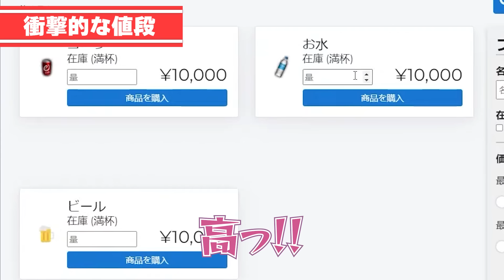ベラベラの関西弁で渋谷ハルを問い詰める"大阪"達wwww【VCR GTA】(切り抜き)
スト鯖VCRGTAの切り抜き4個目。
そして誰一人大阪の人ではないという事実。